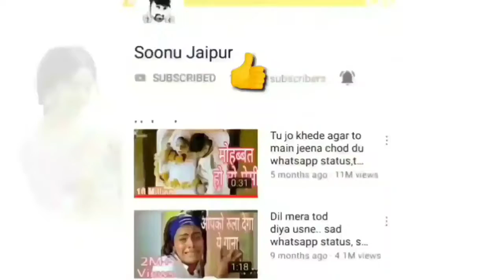status 😍 Kiss status 😚 hot status 🔥romance video 💋 Romantic status 💖 Love status (1)